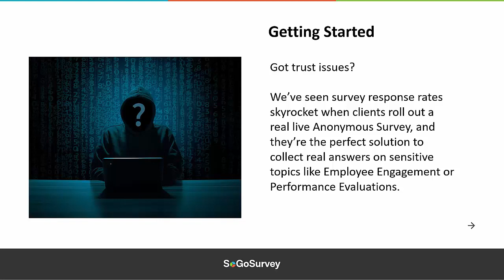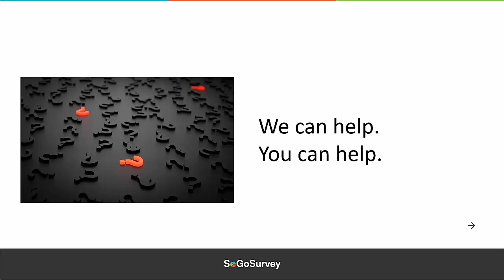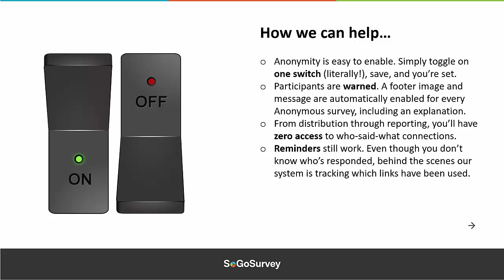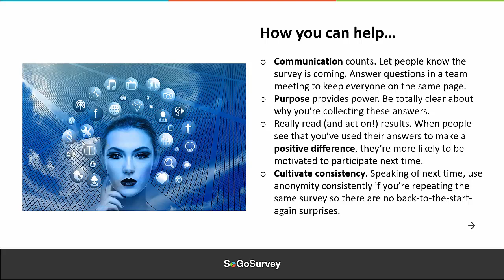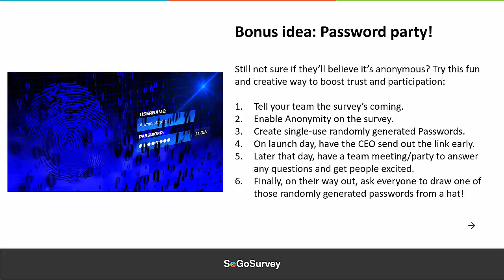What If They Don't Believe It's An Anonymous Survey? | Sogolytics (formerly SoGoSurvey)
Don't let trust issues stop you from having an honest conversation! When you need to hear the truth on sensitive issues, setting a survey as anonymous provides a powerful encouragement for participants to provide candid feedback. Beyond the technical, check out these best practices in dealing with trust issues and anonymous surveys.